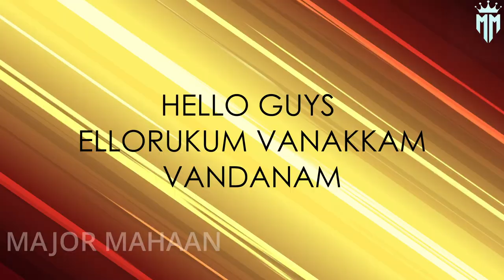CAR MECHANIC SIMULATOR 2021 DODGE CARGO EPISODE 1 WITH NO COMMENTARY